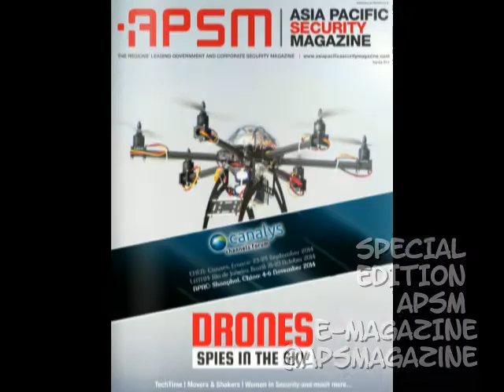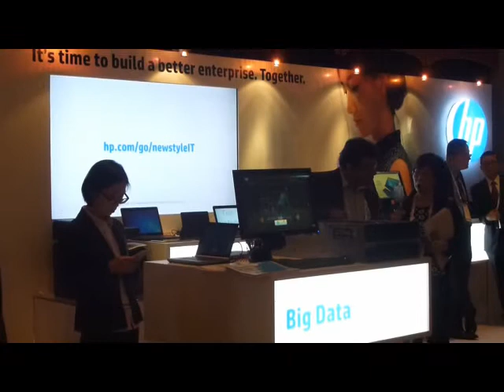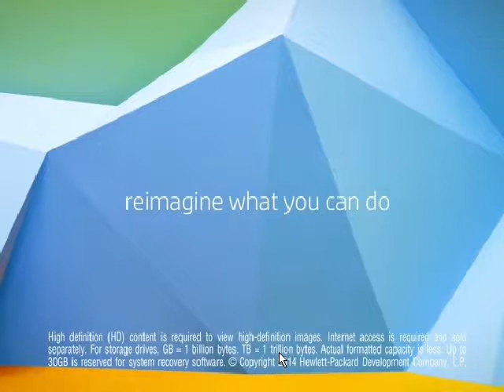Canalys 2014: HP's Thomas Jensen explains the new business model & 3D Printing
The Canalys Channels Forum is the world's largest independent IT channels conference with over 800 delegates from top-tier IT vendors and channel partners. Canalys 2014 was held in Shanghai, China and located at the Pudong Shangri-La Hotel.
Interview with Thomas Jensen – Vice President WW Channel Sales – HP Printing & Personal Systems Group, HP Inc. Corresponding Canalys E-Magazine published and is available in the special edition of the Australian Security Magazine - available
Interview by Chris Cubbage, Executive Editor, November 6, 2014.